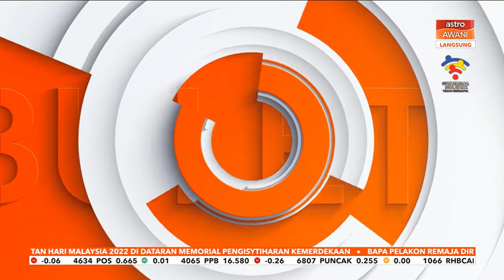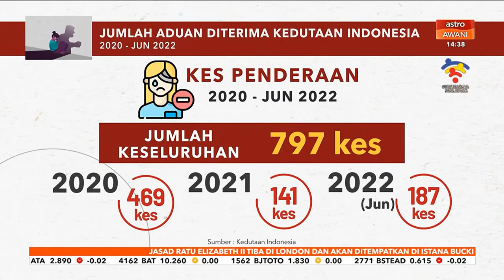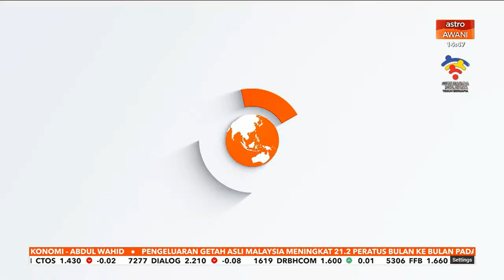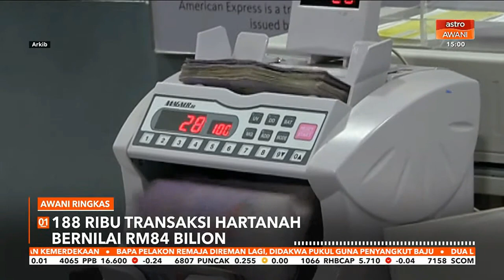Astro Awani - rehat iklan (3x), kesinambungan siaran (3x) (14.9.2021)